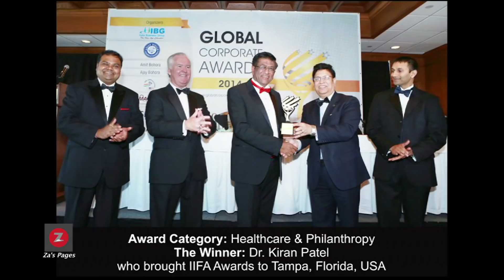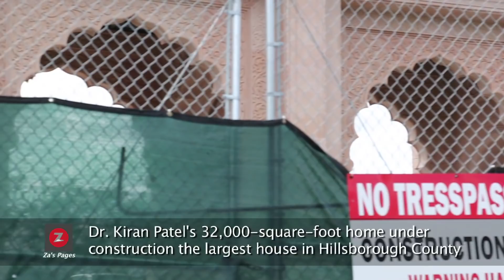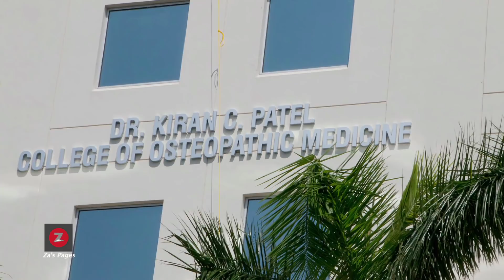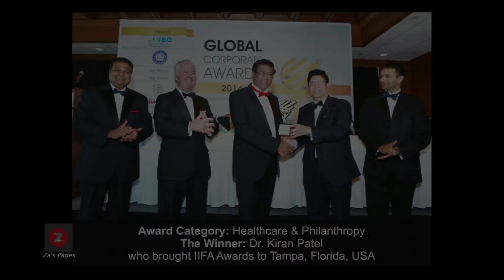CHIT CHAT WITH ANNY KHAN - EPISODE 1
ZA'S TV PRESENTS
INTERVIEW WITH DR. DR KIRAN PATEL & PALLAVI PATEL